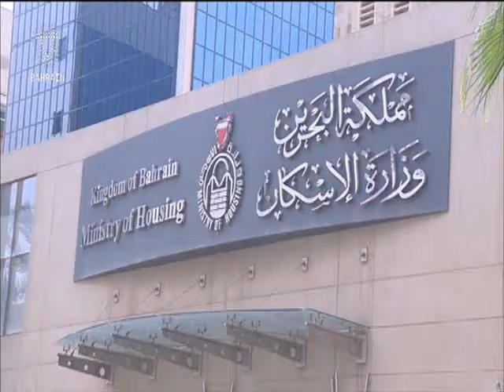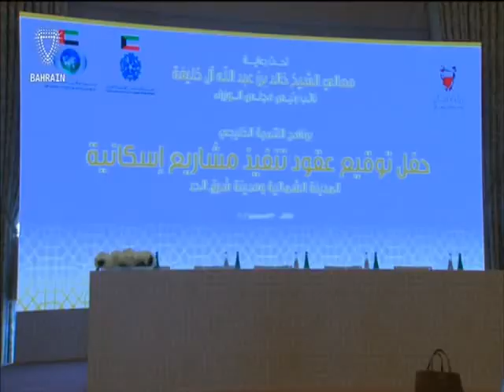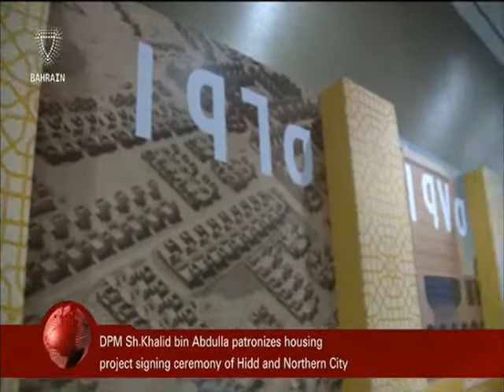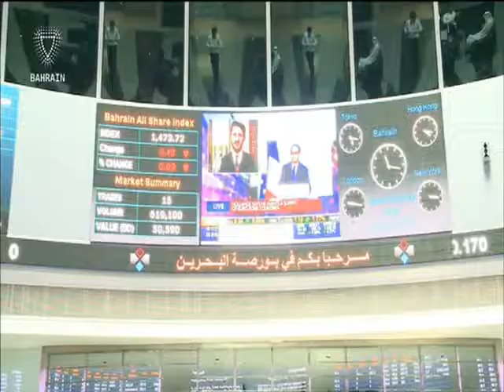البحرين : Bahrain English News Bulletins 23-08-2016